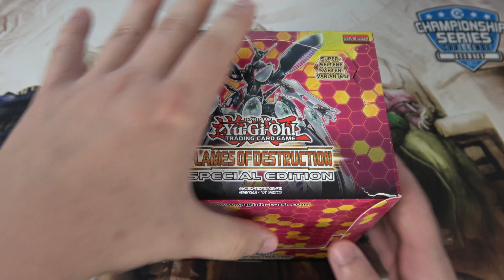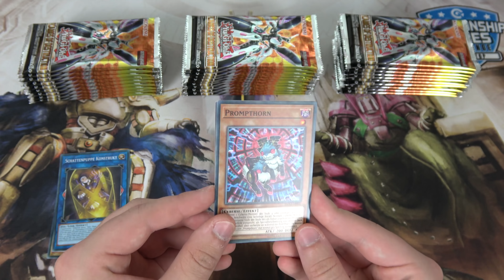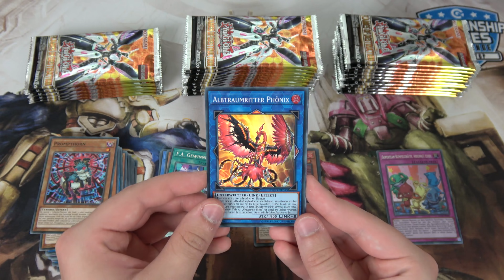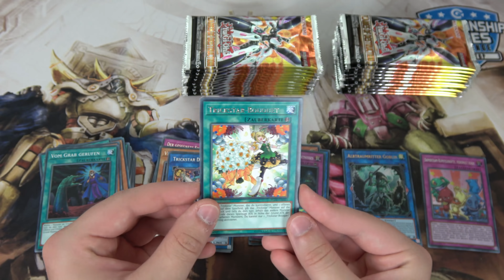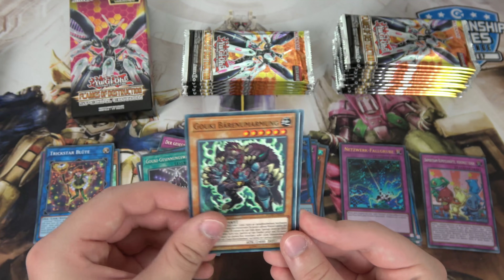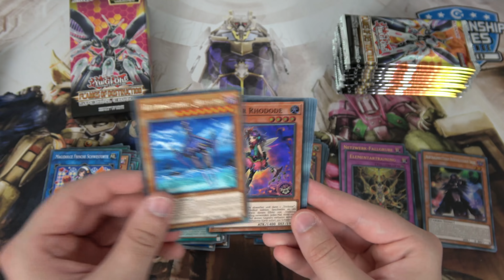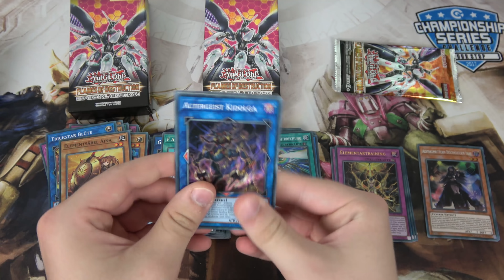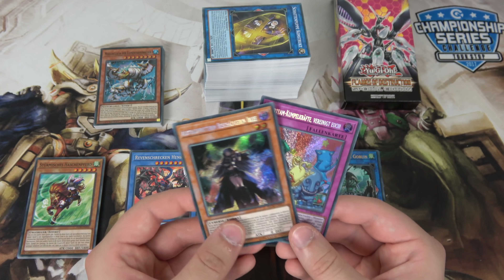YuGiOh FLAMES OF DESTRUCTION SPECIAL EDITION Display Opening (4K)